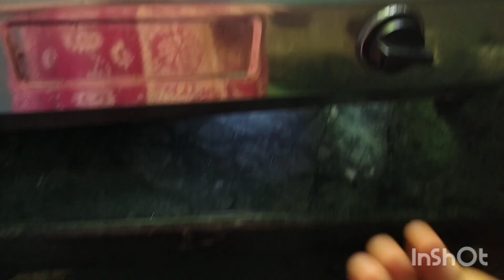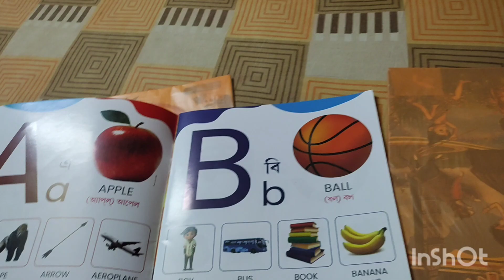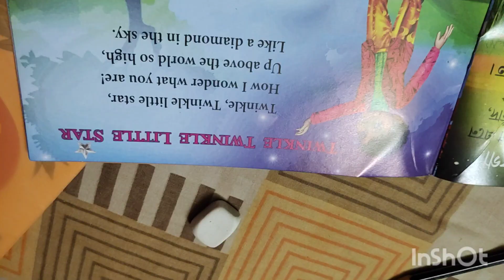Hater toiri bori.... songe mojadar rannna